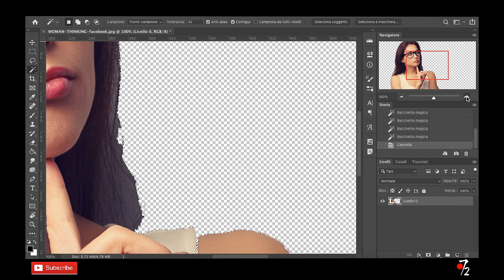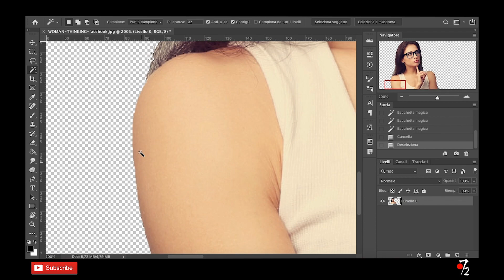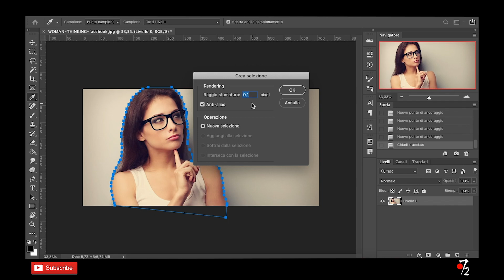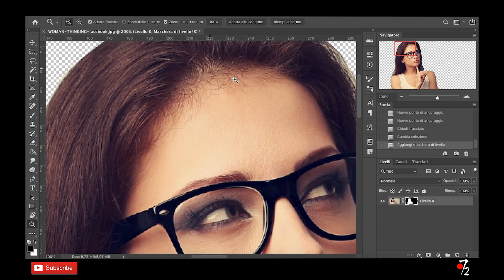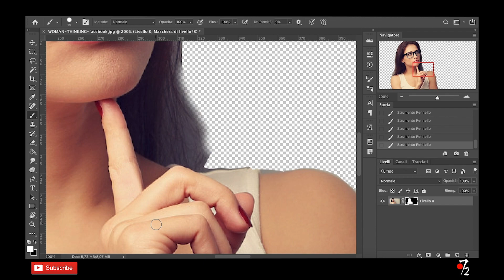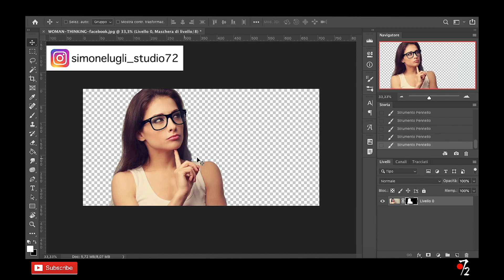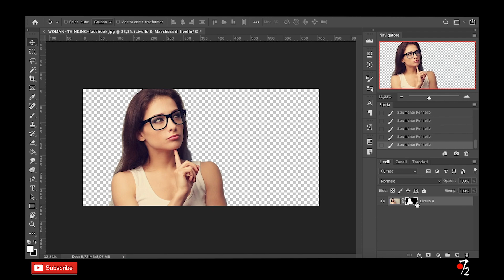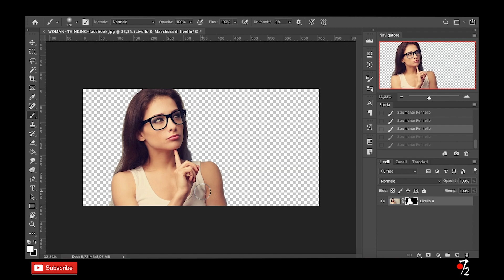Adobe Photoshop CC - Tutorial scontornare foto [ITA], Studio72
Adobe Photoshop CC - Tutorial scontornare foto [ITA], Studio72. Tutorial su come scontornare al meglio le vostre foto in modo semplice.